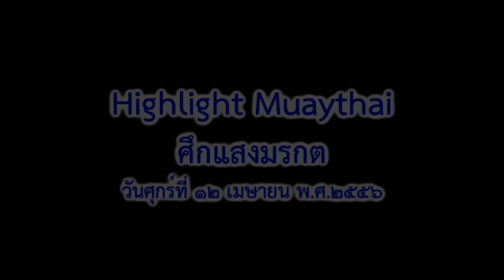Hilight05_12_04_2013